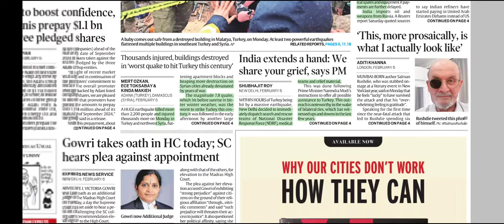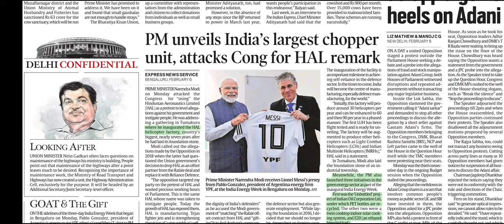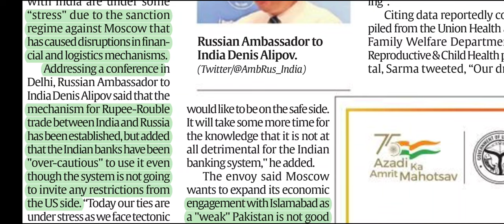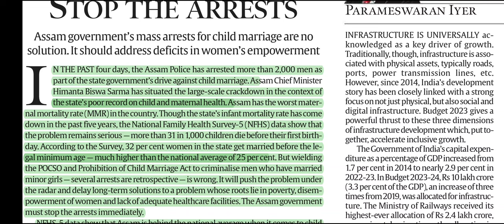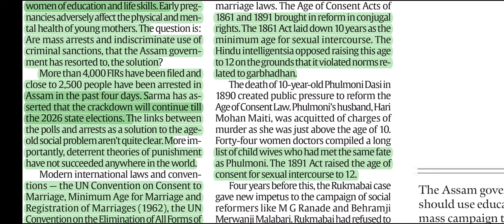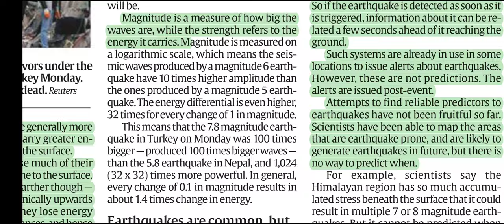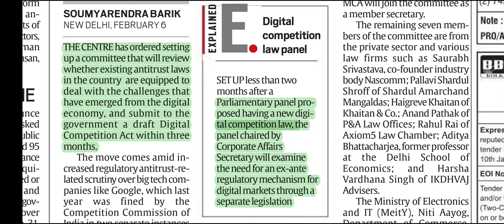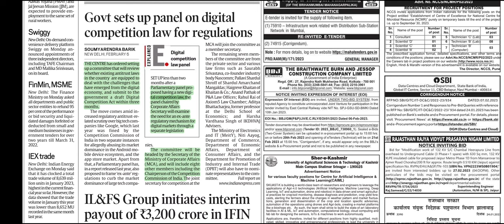7th February, 2023 | Indian Express newspaper Analysis I इंडियन एक्सप्रेस I UPSC IAS, IPS, IRS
7th FEBRUARY, 2023 II Today's Indian Express Newspaper Analysis
CURRENT AFFAIRS
यूपीएससी सिविल सेवा
Indian express